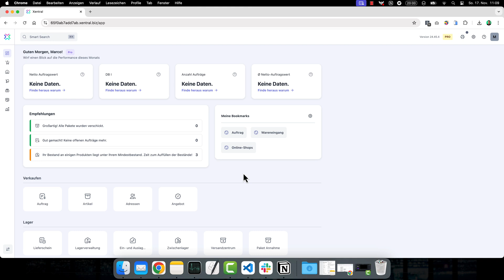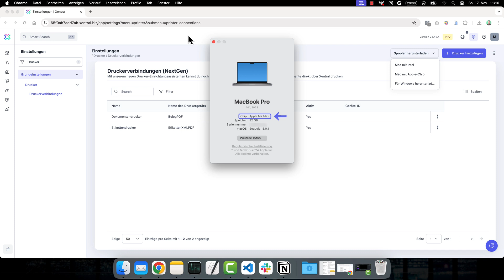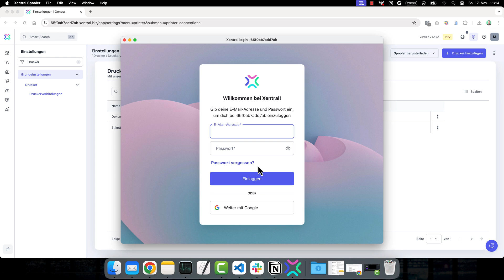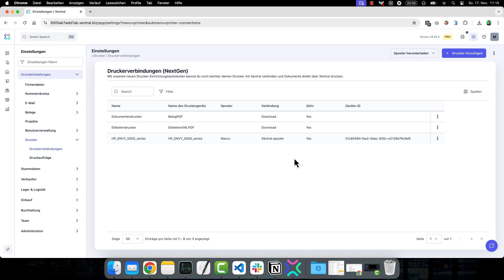Drucker verbinden? - So klappt die Anbindung | Xentral ERP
In diesem Video erfährst du, wie du deinen Drucker ganz einfach mit Xentral verbinden kannst – Schritt für Schritt! Wir zeigen dir, wie du die Xentral Drucker Spooler Software installierst und einrichtest, damit deine Druckaufträge reibungslos direkt aus Xentral an deinen Drucker gesendet werden.

Du lernst:

- Wo du die Drucker-Einstellungen in Xentral findest.

- Wie du die passende Spooler-Software für dein Betriebssystem herunterlädst und installierst.

- Wie du deinen Netzwerkdrucker mit Xentral verbindest und Testdrucke durchführst.

- Tipps für den Dauerbetrieb deines Druckers mit dem Spooler.

Mit dieser Anleitung kannst du deinen Arbeitsalltag effizienter gestalten und sicherstellen, dass deine Belege, Etiketten und Dokumente immer zuverlässig gedruckt werden.

0:00 Intro
0:14 Wo findest du die Drucker Einstellungen?
0:43 Download Drucker Spooler
1:38 Installation der Spooler Software
2:39 Drucker mit Xentral verbinden
3:17 Hinweis Dauerbetrieb Spooler

Xentral hilft kleinen und mittelständischen Unternehmen (KMU) ihr operatives Tagesgeschäft zu automatisieren und zu vereinfachen. Die leicht bedienbare Business Software bündelt alle Aufträge, Lagerbestände, Zahlungen und Versandabläufe zentral an einem Ort: Das schafft mehr Zeit, höhere Umsätze und stärkere Kundenzufriedenheit. Xentral bietet flexible Funktionen und erweiternde Schnittstellen zu allen gängigen Tech-Tools. Mit diesem Setup können sich KMU nachhaltig Tag für Tag weiterentwickeln.

Xentral helps small and medium-sized enterprises (SMEs) automate and simplify their day-to-day operations. The easy-to-use business software consolidates all orders, inventory, payments and shipping processes centrally in one place: creating more time, higher sales and stronger customer satisfaction. Xentral offers flexible features and extensible interfaces to all popular tech tools. With this setup, SMEs can sustainably evolve day by day.